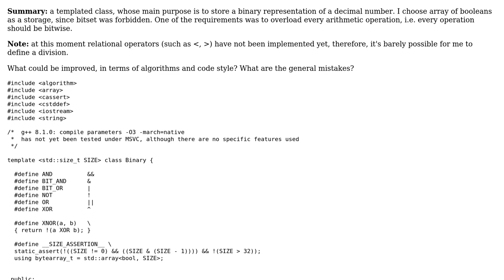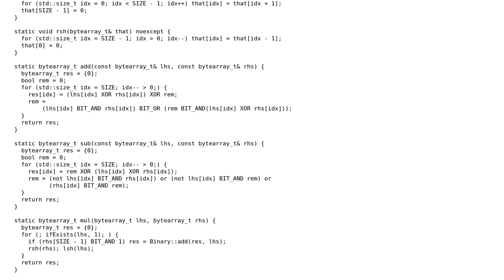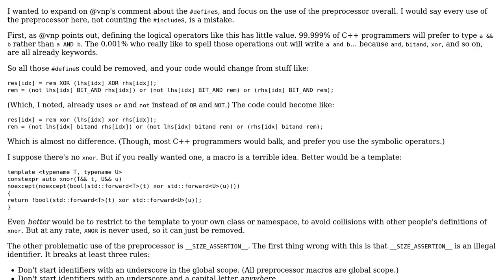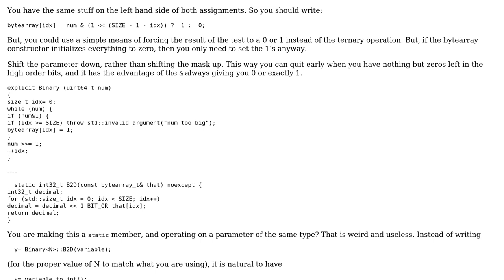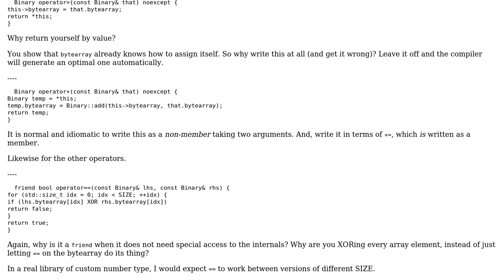Basic binary number container (3 Solutions!!)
Basic binary number container

With thanks & praise to God, and with thanks to the many people who have made this project possible! | Content (except music & images) licensed under CC BY-SA | Music | Images & others | With thanks to user vnp user JDlugosz user Inter Veridium user indi user 200_success and the Stack Exchange Network Trademarks are property of their respective owners. You are responsible for your own actions.